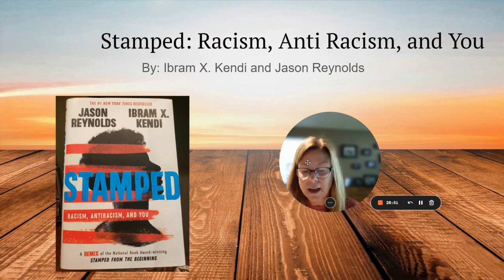Week 5 - Summer 2022 - Stamped: Racism, Antiracism, and You - Chapters 11-14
Mrs. McKinty continues a new book for our 2022 Summer Reading Program. Stamped: Racism, Antiracism, and You is a #1 New York Times Bestseller that addresses racist and antiracist ideas in America. This video covers chapters 11-14.

Stamped: Racism, Antiracism, and You
AR Quiz #508255
Pts: 6.0